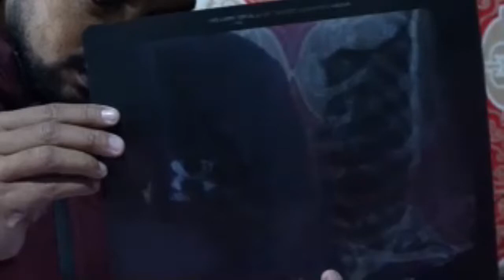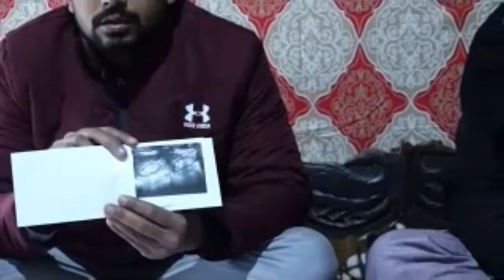Big Testimony :- 5 साल की पुरानी बीमारी से मिला छुटकारा ..